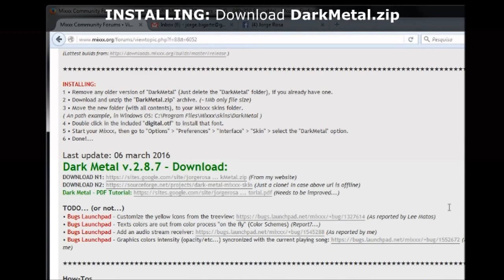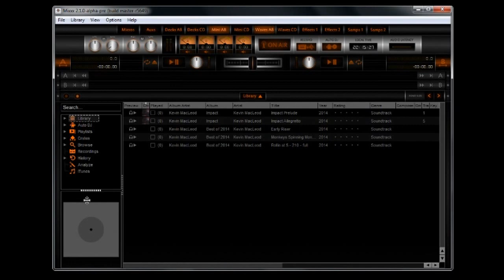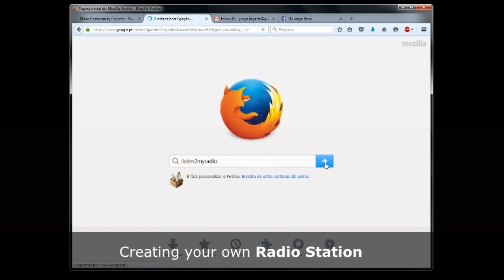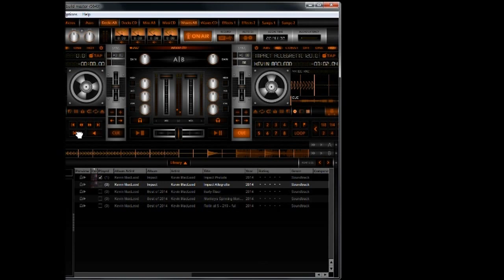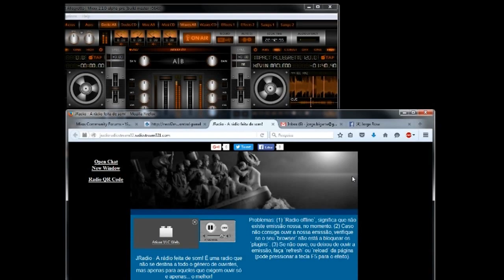🇵🇹 💾 Dark Metal Skin (for Mixxx) Tutorial: Install / Features/ Create your Radio Station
1) Installing DarkMetal skin in Mixxx: 00:00
2) Some skin features/usage: 00:57
3) Creating your own radio station (streaming audio): 03:16